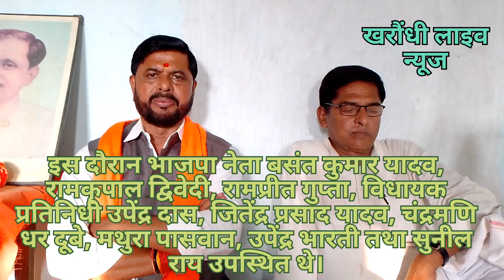भाजपा नेता जवाहर पासवान ने प्रखंड के भाजपा नेताओं तथा कार्यकर्ताओं से मिले